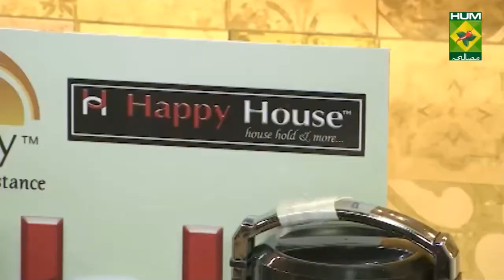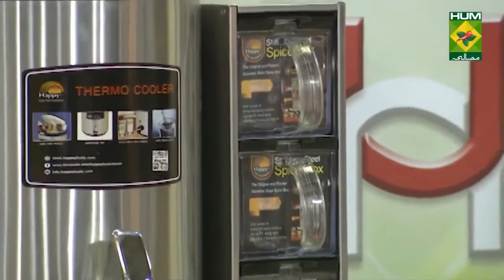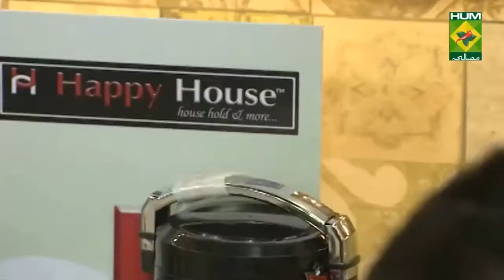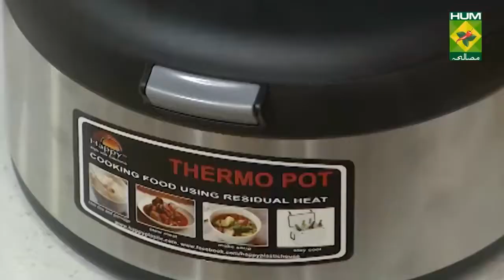Samina Jalil Acknowledged Products Of Happy House!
Samina Jalil, a well-known Pakistani chef, acknowledged the Kitchen and Household products of Happy House for their best quality and modern design in the latest episode of her show " Lazzat"

Or Visit our outlets:

LuckyOne Mall: Shop # LG-05 (Lower Ground LuckyOne Mall, Rashid Minhas Rd, Block 21 Gulberg Town, Karachi.

Sharfabad: Shop # 5, Halima Comfort, CP-Bearer, Bahadurabad, Sharfabad, Karachi.